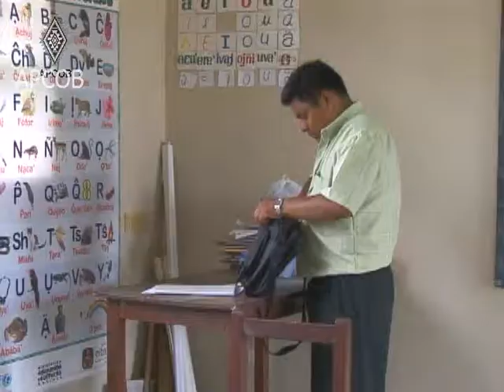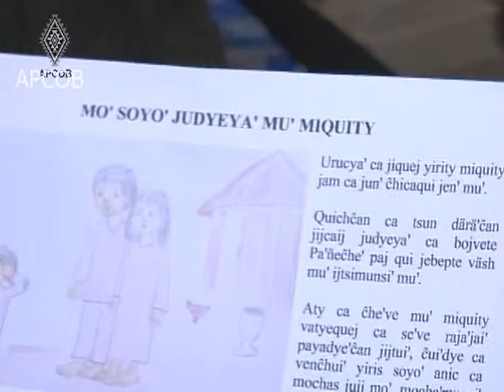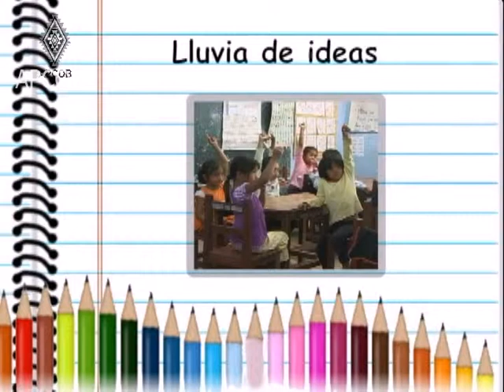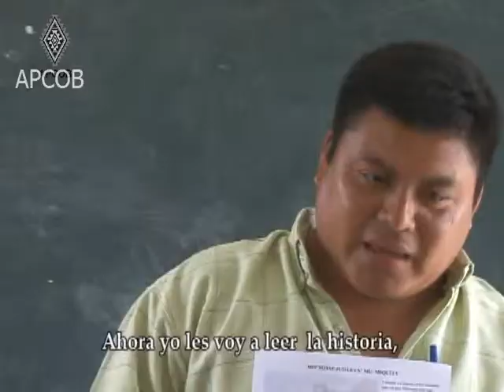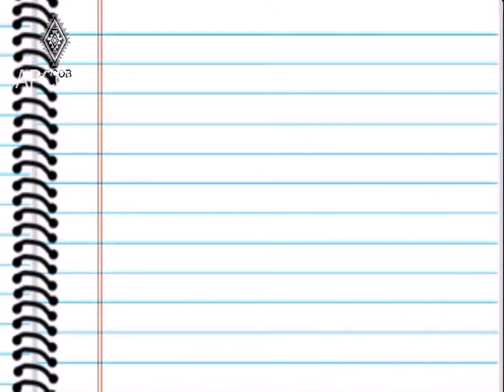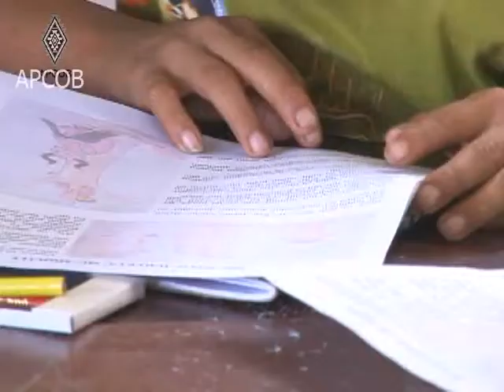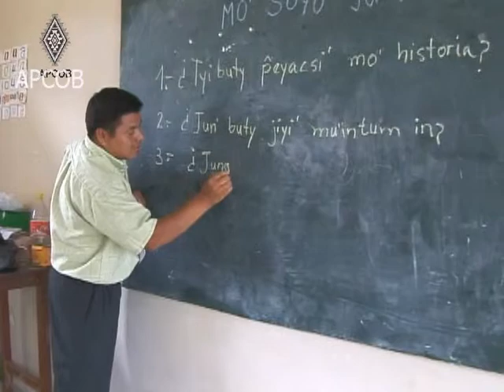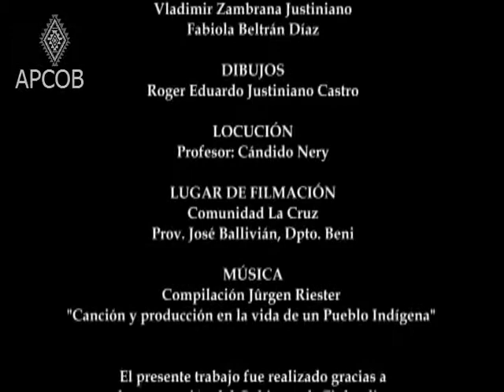Desarrollo de la lectura comprensiva en lengua Tsimane'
El perfil Tsimane´ es un vistazo a las características culturales de esta nación, que habita la Amazonía boliviana. Los tsimane' han sabido mantener muchos de los conocimientos y costumbres heredadas de sus antepasados, a pesar de la influencia que han tenido de otros pueblos que se han asentando en su territorio. Entre estos aspectos destacan el idioma y la cosmología, conocimientos que siguen transmitiendo a las nuevas generaciones y que son un referente para fortalecer su identidad.